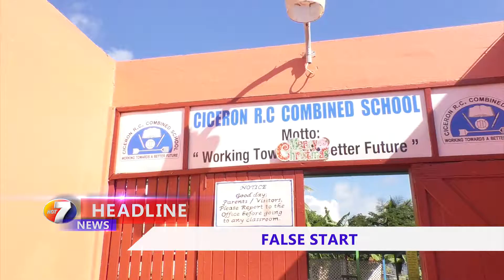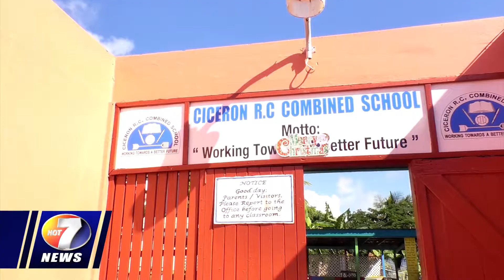NEWS CAST Jan 7 Part 1